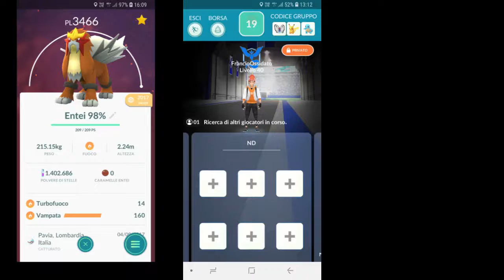[1 VS 1] Entei VS Mawile (partly cloudy weather) 127 sec left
The Entei I used for this fight is a 98% (15/15/14) at level 40. The Mawile raid boss had vice grip as a charged move, which was boosted by the partly cloudy weather. The time at which the Mawile can be considered defeated (according to the button standard) is 127 seconds.

This video is an official subission to the "Rev's One Mon Challenge" spreadsheet/leaderboard. You can learn more about this in the PoGoRaids subreddit (r/pogoraids/) and discord server.